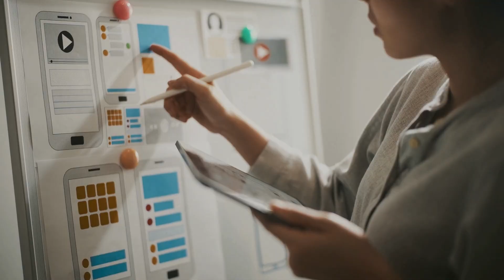SPORT INTEGRATION ROWING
ARTE IN COMUNE
CO-PROGETTAZIONE NELL’AMBITO DELLA DISABILITà E DEL DISAGIO MENTALE FINALIZZATA ALL’INCLUSIONE ATTRAVERSO CULTURA, SPORT E MUSICA

Finanziato da ROMA
Dipartimento Politiche Sociali e Salute
Direzione Servizi alla Persona